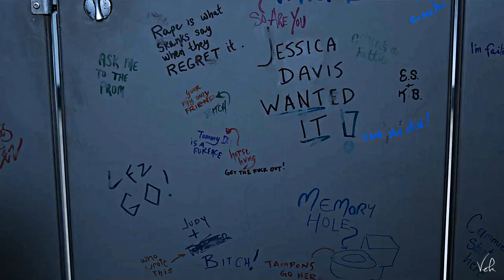Jessica Davis | Feel something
Why do I put myself in these positions or situations...or whatever you call this place I'm in rn? I don't want to address this, because I've never ever talked or addressed this to anyone in my life before. I've never said it out loud. I haven't accepted it, i guess. I wanna just hide and pretend like nothing but that feels wrong. I can choose to not upload this, but that feels wrong too. Since I made it, and it's coming from somewhere, and is complete. I didn't have to put the two last quotes in there though, I could just pretend this was another random video...but then again that also feels wrong omg. I'm a mess, can you tell? This is probably why i can never ever show anyone IRL this channel, cause its all sorts of messed up. Its like im sharing more on here than with my therapist lol.

But I keep thinking that if I feel like this, and this character feels like this, someone out there, a boy, a girl, a women, a man, a young person, an old person, all genders, all ages, everyone, cause I don't discriminate and neither should you cause this happens every single day. These feelings aren't singular. I'm not the only person feeling like this, you're never alone in a feeling, no matter how alone you feel in the moment.

My heart breaks for this character, you don't even know. I feel so guilty still and I hate that. I wish I could face it head on and be done, but I cant. I probably never will and it sucks. But my past does not define me, and your past shouldn't either. You can rewrite your story at any time. You can hold your head up high, take a deep breath and push through hard times. Life is worth it, don't let fucked up people ruin your chance at your only life.

I love every single person who read all this. I'm still in shock at how amazing you all are. I can’t express enough how meaningful you are. I love you.